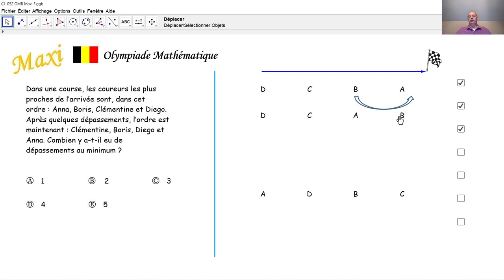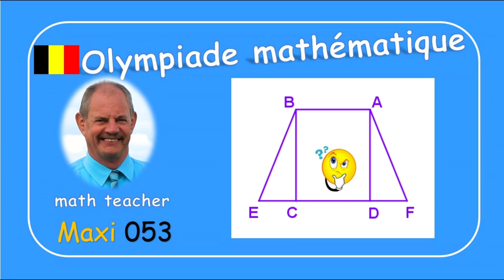Olympiade mathématique Maxi 052